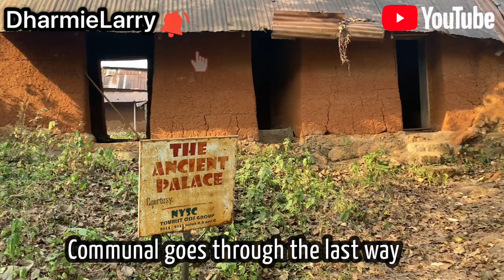Idanre Hills in Ondo | The History of the Ancient City of Idanre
Idanre Hills Adventure 🏞️🚀

🌄 Unraveling the Enchanting Idanre Hills 🌄 | Exploring Ondo's Hidden Gem | Must-Visit Tourist Destination | Spectacular Views | Nature's Bounty | Adventure Lovers' Paradise 🌳🏞️

Welcome to our Amazing journey to the mystical Idanre Hills in Ondo State! 🚀 Join us as we embark on an unforgettable adventure through these ancient hills, steeped in history, culture, and natural wonders.

*History About Idanre Hills, Ondo*

Idanre Hills is a significant historical and cultural landmark located in Ondo State, Nigeria. The hills are a cluster of rugged mountains and valleys that have been inhabited for centuries, making them an important site for both human settlement and spiritual significance.

Historical records suggest that the Idanre area has been inhabited since the prehistoric times, with evidence of early human settlements dating back over 500 years. The hills provided a natural fortress for the ancient inhabitants, offering protection against potential invaders and a strategic vantage point for observing the surrounding landscape.

Over the centuries, various kingdoms and communities have thrived in the region, leaving behind traces of their unique cultures and traditions. These hills have served as a sacred location for the Yoruba people, who have long held spiritual beliefs and ceremonies connected to the land.

One of the most famous historical events associated with Idanre Hills is the Great Idanre Migration of 1928. During this time, the people of Idanre, under the leadership of their king, migrated from the hills to the plains below in search of more fertile land for agriculture and to escape a devastating epidemic. This event marked a significant chapter in the history of the area and has since become an important part of the local folklore.

In recent times, the Idanre Hills have also gained popularity as a tourist destination, attracting visitors from Nigeria and beyond. The rugged beauty of the hills, coupled with their rich historical and cultural significance, has made them a site of interest for travelers and researchers alike.

If you're a nature enthusiast or a thrill-seeker, this is the ultimate destination that should be at the top of your bucket list! 🌟

IdanreHills, OndoNigeria, TouristDestination, Nature'sBeauty, HistoricalLandmarks, AdventureTravel, HiddenGems, BreathtakingViews, CulturalHeritage, ScenicHikingTrails, EnchantingLandscapes, IndigenousArtifacts, RichHistory.

🏞️ Spectacular Views: Prepare to be captivated by the awe-inspiring vistas that await you at every turn. From the summit, you'll be treated to panoramic views of lush valleys, undulating hills, and picturesque landscapes that will leave you breathless.

🗺️ Historical Significance: Immerse yourself in the fascinating stories and legends that surround Idanre Hills. Uncover the secrets of the ancient civilization that once thrived here and explore well-preserved artifacts that offer a glimpse into the past.

🚶 Thrilling Adventure: Calling all adventurers! The hiking trails at Idanre Hills will challenge and excite you as you trek through rocky terrains, lush forests, and hidden caves. It's an experience that will ignite your spirit of exploration.

🌳 Nature's Bounty: Idanre Hills is a treasure trove of biodiversity. Marvel at the rich flora and fauna, and discover unique plant species that are native to this region.

🎨 Cultural Heritage: Immerse yourself in the vibrant culture of the local community. Witness traditional performances, art, and craftsmanship that have been passed down through generations.

Twitter for behind-the-scenes content, travel tips, and exclusive updates. Your support means the world to us! 🤗